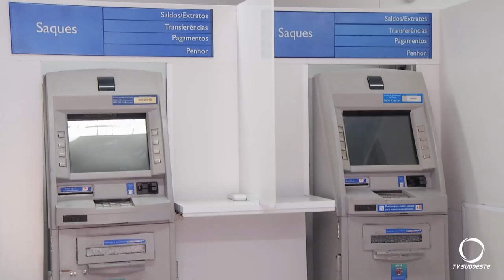Dívidas vencidas da Caixa com oportunidade de renegociá-las com descontos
Economia: Quem tem dividias vencidas na Caixa, uma oportunidade de renegociá-las com descontos. O caminhão da Caixa está em Pato Branco.